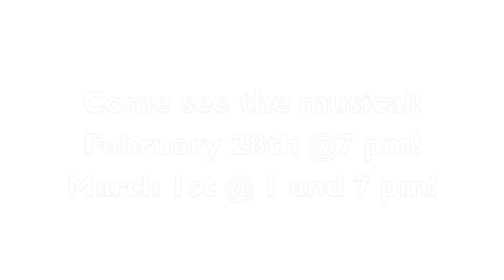Preview of Ridge High Schools "The Robber Bridgegroom"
COME SEE IT Y'ALL!  February 28th @ 7pm and March 1st @ 1 and 7pm